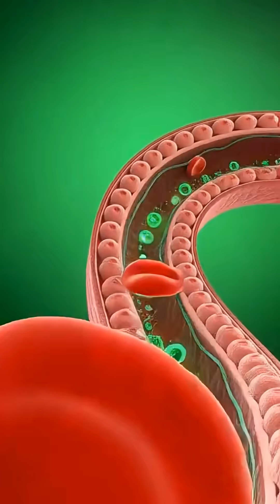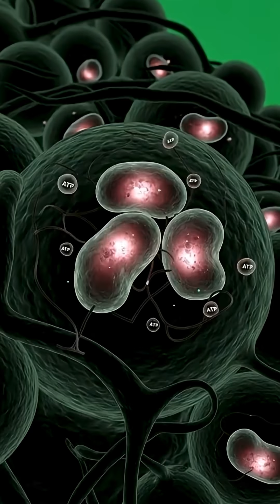Smoking in 3D 😱😱: What Happens Inside Your Body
What really happens inside your body after just one cigarette?
In this shocking 3D medical animation, you will see how cigarette smoke enters your lungs, spreads into your blood, damages your heart, brain, stomach, and slowly destroys your body from the inside.

This video shows:
• How cigarette smoke enters the lungs
• How toxins reach the bloodstream
• How nicotine affects the brain
• How smoking damages the heart
• How smoking causes fatigue, weakness, and addiction
• Why one cigarette is more dangerous than you think

Smoking may look small from the outside, but inside your body, it creates massive silent damage. Watch this full video till the end to understand the real truth about cigarettes.

⚠️ This video is for education and awareness only.
✅ Quit smoking. Save your life.

cigarette effects
what smoking does to your body
smoking inside body
cigarette damage
smoking animation 3d
medical animation smoking
one cigarette effect
smoking lungs damage
smoking heart damage
smoking brain effect
nicotine in blood
quit smoking motivation
smoking awareness video
health shorts

medical shorts
science shorts
human body animation
inside human body 3d
smoking danger
cigarette side effects
why smoking is harmful
smoking kills
health education
anti smoking video
real effects of smoking
smoking internal damage
cigarette toxins
nicotine addiction
smoking facts
smoking vs health
viral medical video
3d anatomy animation
shocking medical video
body damage animation
health warning video
smoking disease
lung cancer smoking
heart attack smoking
brain damage smoking
smoking stomach damage
smoking fatigue
blood toxins smoking
smoking reels
smoking shorts